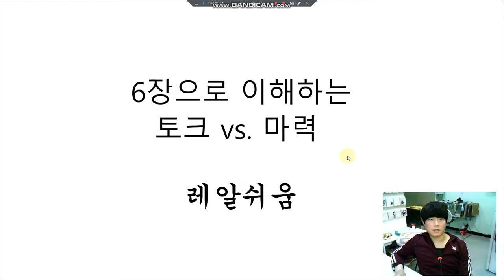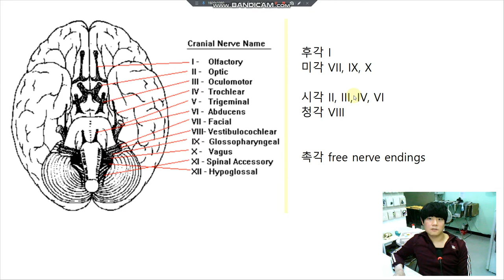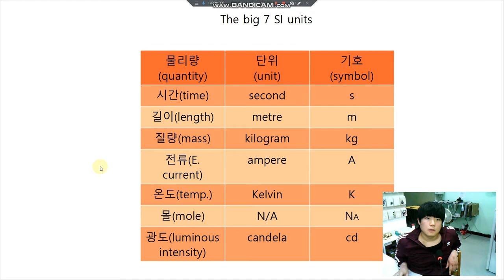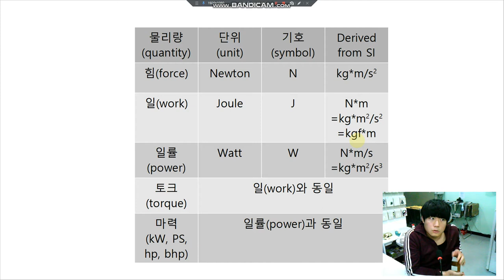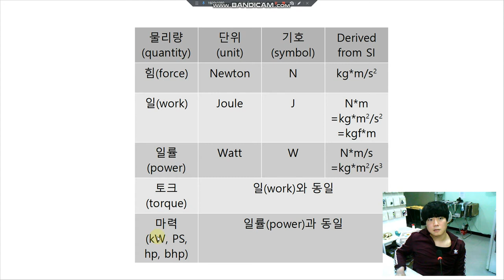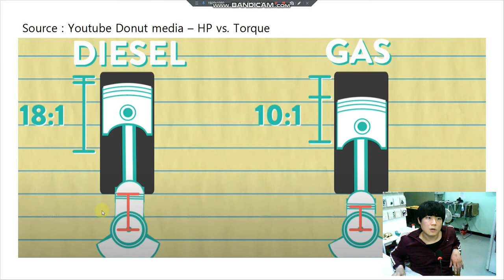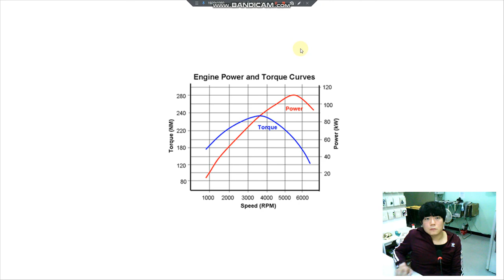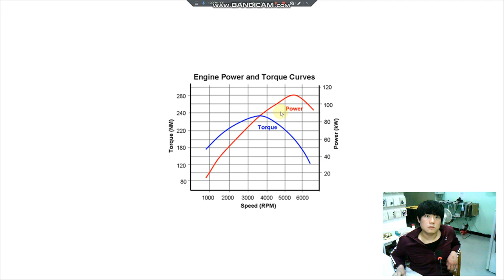[더이상 쉬울 수 없다!] 마력과 토크의 차이 이번기회에 알고가자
torque는 잊도록 해요